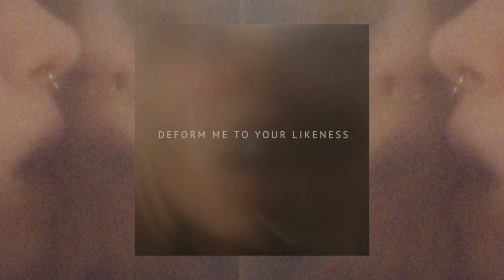Mouth Wound - Is It All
Second single from “Nothing Will Belong To Us” - the upcoming new album by Danish Experimental / Dark Ambient artist and multi-instrumentalist Trine Paaschburg a.k.a. MOUTH WOUND.

The album will be released on April 27, 2023 on digital and a limited tape edition.

“Nothing Will Belong To Us” sees Trine expanding upon those elements that have become a trademark of her unique approach to music and experimentation, here combining the use and manipulation of analogue noise oscillators, acoustic drone, mangled violin and her heartbreaking voice with recordings based on her improvised live material accumulated over the past 2 years.

An album that is made of the very same substance of dreams and nightmares combined: a visceral release, so bodily and ethereal at the same time, balancing moments of deep melancholy with abrupt and brutal climaxes in which the peace is mauled by a cacophony of noise and guttural screams.

Simultaneously, the lyrical context of physical/existential malaise and the search for tranquil that characterized her whole production has also gained more depth and sadness, and a profound sense of inevitability in expressing such an instinctual and emotional desire to find meaning through a persevering feeling of emptiness, knowing all too well that that goalpost is and will always be there, and yet it will also never stop moving.

Both meditative and masochistic, “Nothing Will Belong To Us” is a refreshingly honest and scarily brutal take on experimental music: multi-layered and minimalistic at the same time, it evokes a soul crushing poetry that is truly unique to the phenomenal art of Mouth Wound.

FFO: Lingua Ignota, Diamanda Galas, Pharmakon, Hillary Woods.